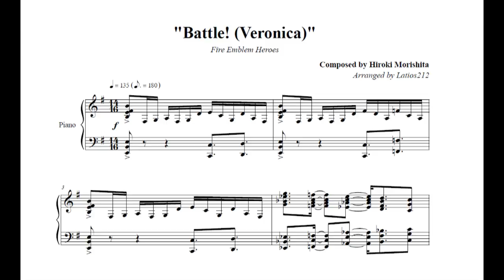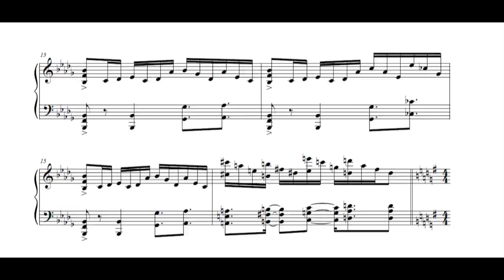Fire Emblem Heroes - Battle! (Veronica) (Piano Sheet Music)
"Battle! (Veronica)" (I can't find an official title)
Composed by Hiroki Morishita

Rhythms are fun with this one! :P It's A tough piece, but not impossible. It was pretty straightforward to arrange, though I did try and vary up the last section to be more interesting and playable for piano while maintaining the notes and rhythms of the original. I'm also not sure what to call it, since it plays when you battle Veronica, during the opening movie, as well as all the new hero trailer themes, so... whatever! Enjoy!

Find my sheet music for this song and many more here!